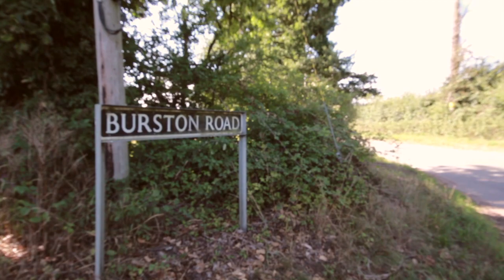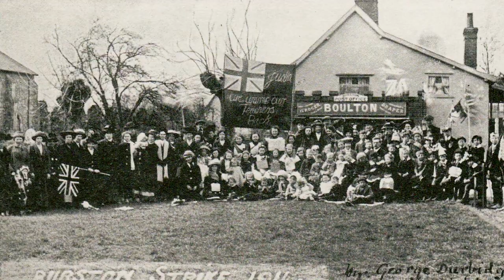Burston: 2.The Dispute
Second part of the story of the Burston Strike.